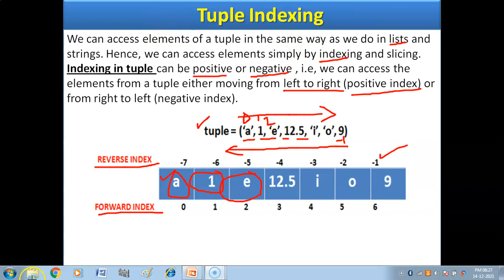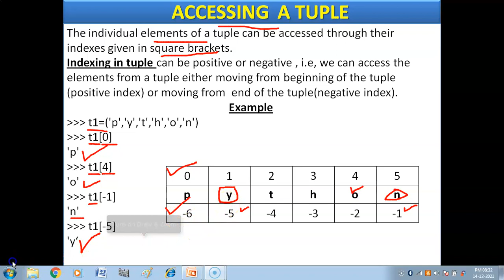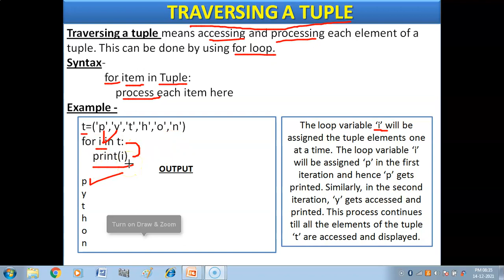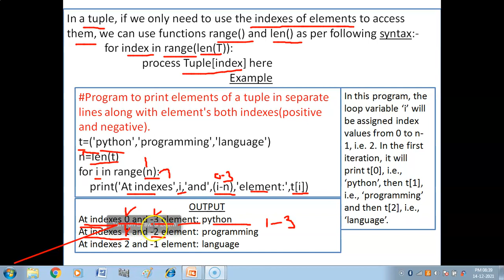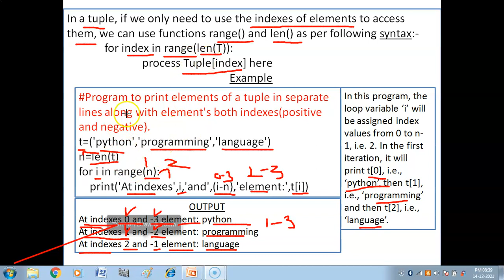Tuple in Python | Tuple Indexing | Accessing Tuples | Traversing a Tuple | Python Tuple Tutorial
In this video you will get to know what is tuple indexing , how we can access individual elements of tuple using tuple indexing . How we can traverse a tuple using for loop and using range() function.
Class X
Information Technology (402) Tutorial-